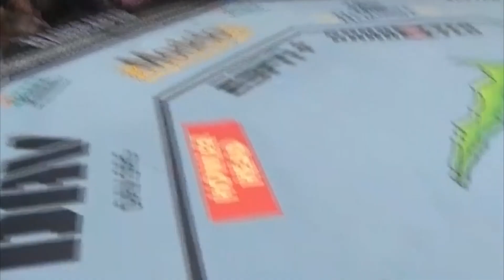Du Plessis by big ko a Giles 🇿🇦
UFC 264